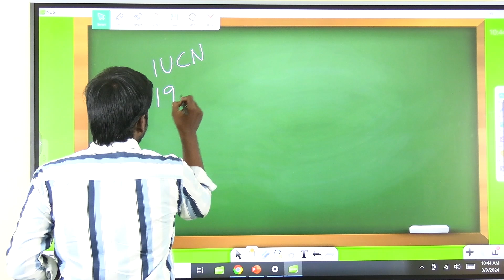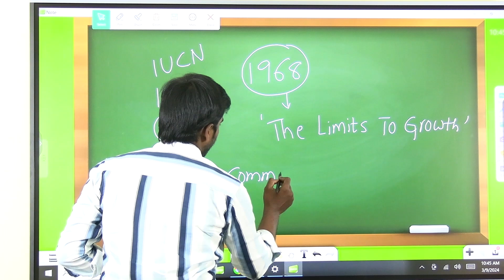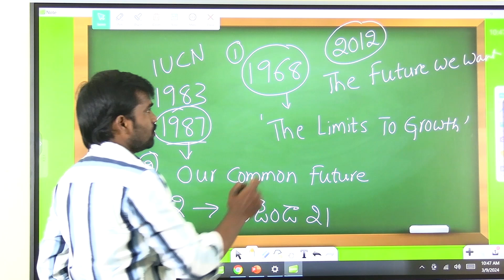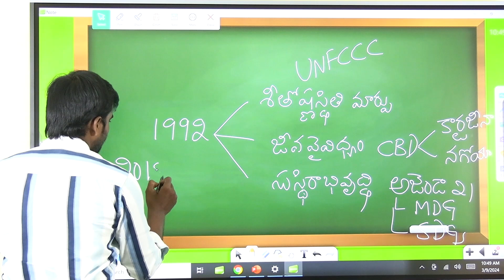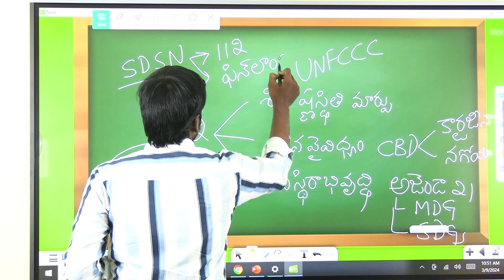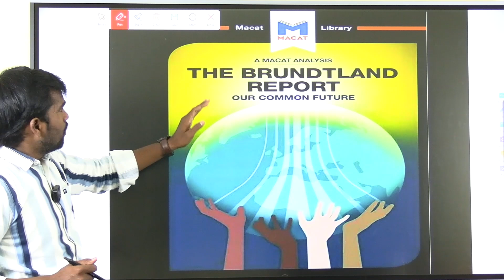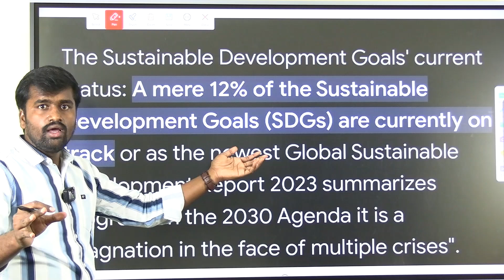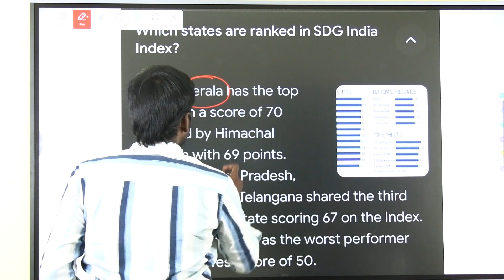APPSC Group 2 Mains | science and technology | sustainable development goals